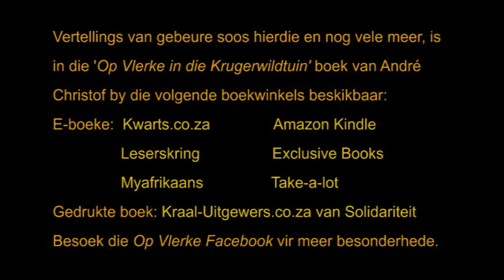This elephant calf rubs against the river bank to his heart’s content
One day, on our way from Orpen gate to Letaba camp in the Kruger National Park, we came across this elephant calf, just north of Satara, rubbing itself against a river bank near the Ntomeni waterhole.

Follow the link below to the “Op Vlerke” e-books in Afrikaans at Amazon Kindle. This books, with photos, contains stories as told by the author of events, like this one in the video, experienced in The Kruger National Park.

The printed ‘Op Vlerke’ books, with 16 photos at the back, are available at Kraal Uitgewers. onder die Kraal-winkel afdeling, and in the shops of the Kruger National Park.

We also invite you to visit our “Op Vlerke” Facebook, where more info of the Op Vlerke Boekreeks are available.